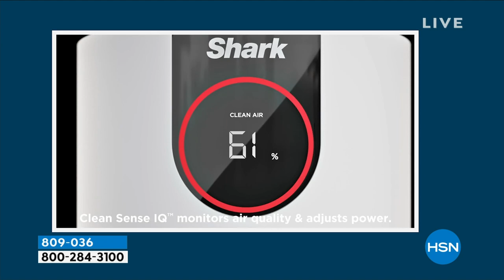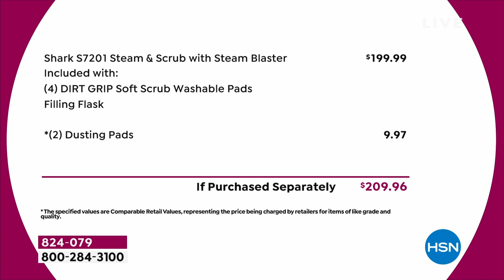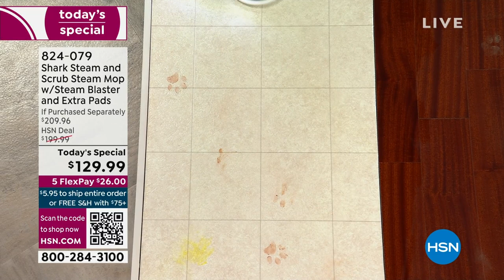HSN | Shark Cleaning Solutions 03.18.2023 - 02 PM